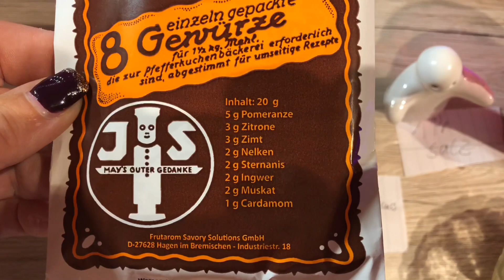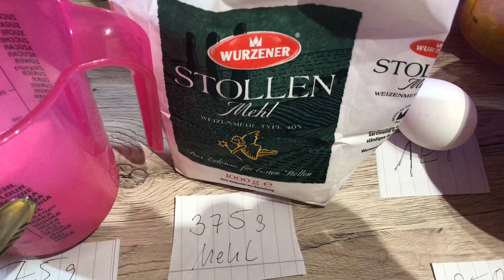Marzipan Stollen/ Christstollen Mega lecker ❤️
Heute backe ich leckeren Marzipan Stollen / Christstollen. Mega einfach.

Für den Stollen Teig
* 1Pck. Trockenhefe oder frische
* 150 ml warme  Milch
* 1 EL Zucker
* 375 g Mehl
* 75 g Zucker
* 1 Pck. Vanillezucker
* 2 Msp. Muskatnuss
* 2 Msp. Kardamom
* 2 Msp. Zimt
* 1 Ei
* 150 g weiche Butter
* Priese Salz
Zusätzlich:
* 250 g Rosinen/ Sultaninen
* 6 Eßl. Rum
* 100 g Zitronat
* 50 g Orangeat
* Abrieb 1 Orange
* 100 g gehackte Mandel
* 200 g Marzipan
Zum Verzieren :
* 100 g flüssige  Butter, Zucker und Puderzucker
Die warme Milch , 1El Zucker, Hefe und 2 EL Mehl verrühren und 15 min abgedeckt stehen lassen ..

Dann aus dem Mehl, Butter , Vanille Zucker , 1 Ei, Zucker , Muskatnuss, Kardamom , Zimt , priese Salz und der angesetzten Hefe einen Teig kneten , falls er noch zu klebrig ist , einfach etwas Mehl noch dazu. Bis er die gewünschte Konsistenz hat. Auf Stufe 1-2 ca 10 min Kneten ..Den Teig abdecken und die Schüssel 40 Minuten auf die Heizung oder an einem warmen Ort.

Wenn der Hefeteig gut aufgegangen ist , die Rosinen / Sultaninen , Zitronat , Orangeat, Gehackte Mandeln zum Teig geben und alles verkneten .. Stufe 1-2 ca 3-4 min ..
Teig aus der Schüssel , Formen und nochmal 15 min gehen lassen .. dann für 40 -45 bei 180 grad in den Backofen .. Umluft 160 grad ca 50 min .. das Stollen Konfekt 20 min ..

Dann den Stollen aus dem Herd nehmen , etwas auskühlen lassen , mit einem Schaschlik Spießer Löcher rein , mit flüssiger Butter bestreichen , mit Zucker bestreuen und mit Puderzucker bestäuben . Gut auskühlen lassen .. in 2-3 lagen alufolie wickeln und in einem kühlen Raum 1 Woche ziehen lassen ❤️ dann schmecken lassen ❤️

Zutaten Preis für 2 Stollen und Stollen Konfekt ca : 8€